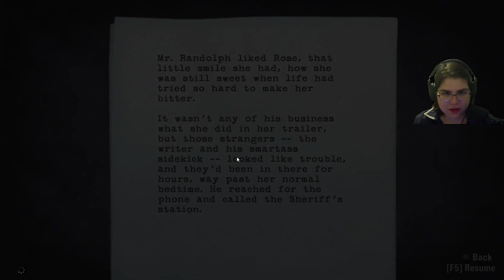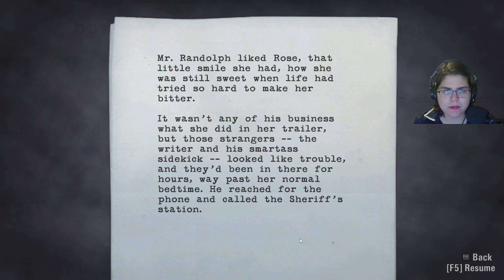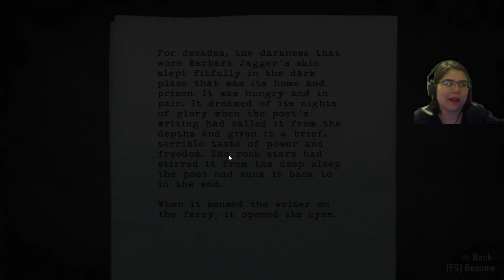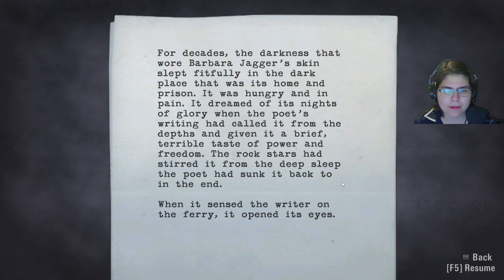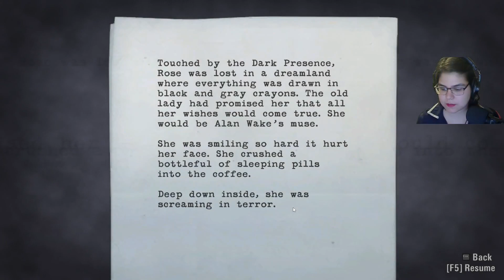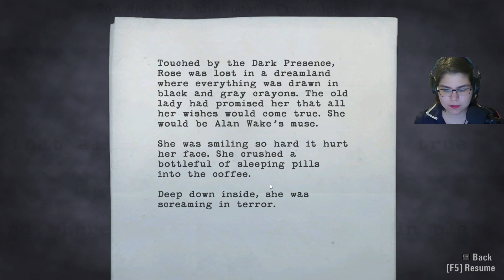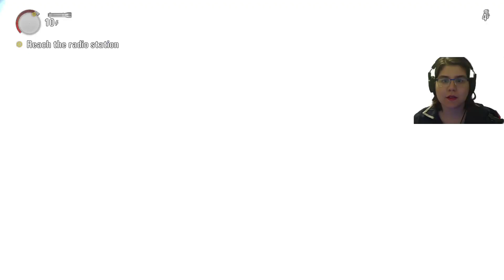Alan Wake Part 6 | Wake up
Running for my dear life because this fed is on a mission to take us all down!